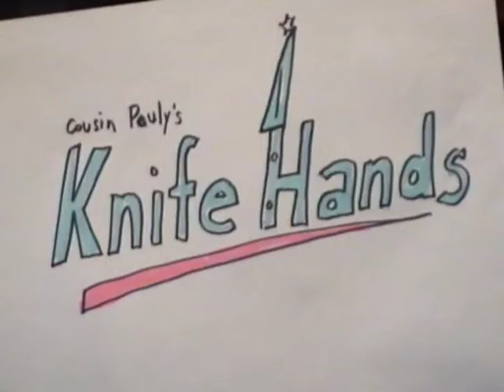Demon Hunters - Ep1 - Bleedy Larry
Say his name three times in the mirror...
Bleedy Larry,
Bleedy Larry,
Bleedy Larry.
Then call Donnie the...the Demon Hunter...